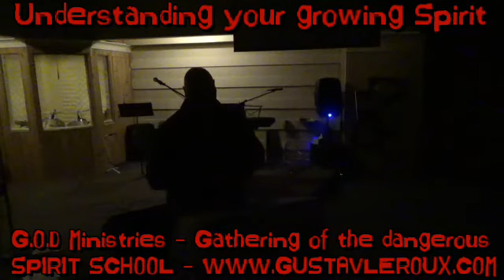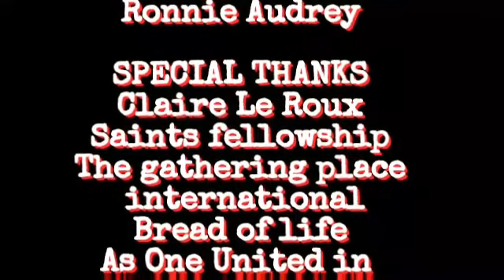Gustav Le Roux - Understanding how your spirit grow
G.O.D Ministries - Gathering of the Dangerous - SONS OF FIRE - 4 Trading or more info go